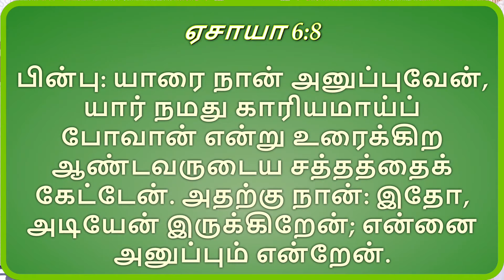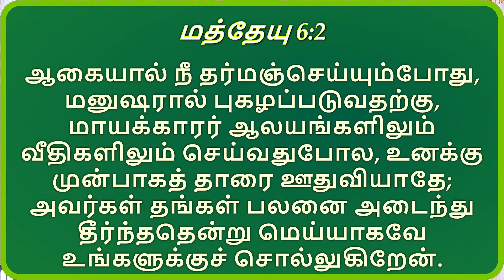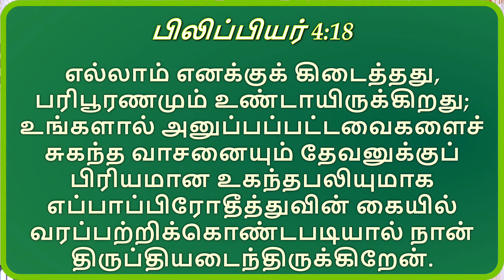Sunday Service || 15.11.2020 || Pas. A. James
Pastor.A.JAMES / SHAKINA REVIVAL MISSION/ Mount Zion, Cholapuram South (PO) Rajapalayam - 626139 / Cell - 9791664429, 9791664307